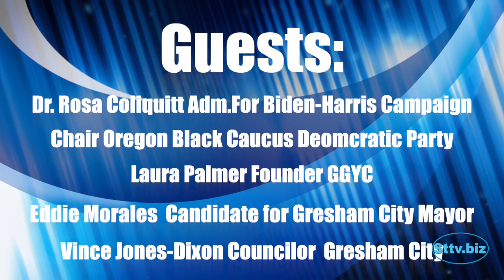Get Out and Vote Sttv biz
Dr. Rosa Colquitt Admin for Biden-Harris Campaign- Chair for Black Caucus Democratic Party, Laurie Palmer CEO GGYC "Go Get You Child" Eddy Morales Candidate for Gresham City Mayor, Incumbent Vincent Jones-Dixon Gresham City Council.